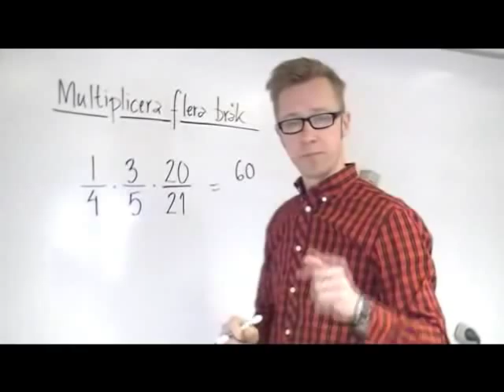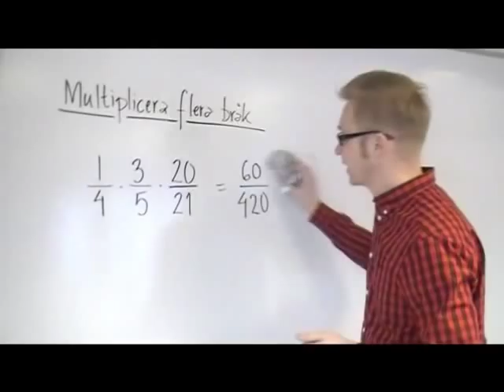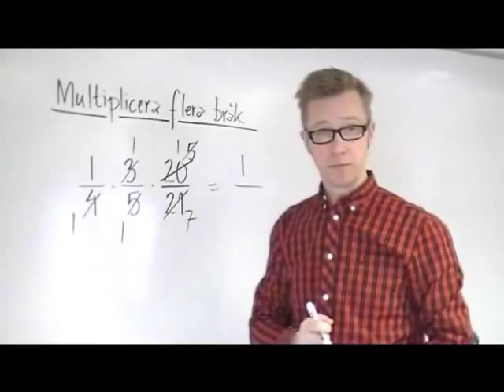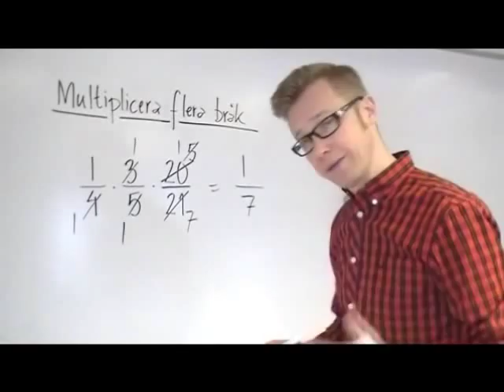Multiplicera flera bråk